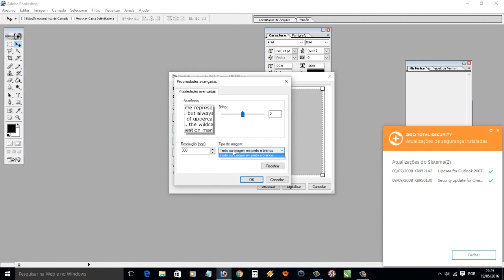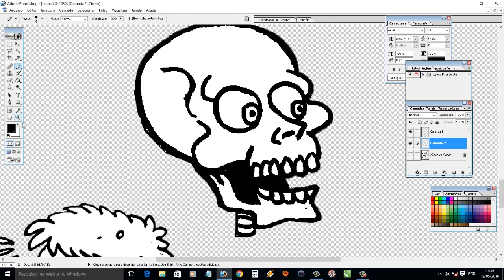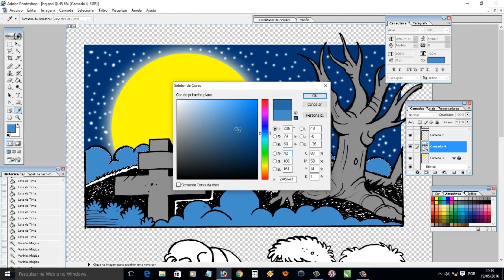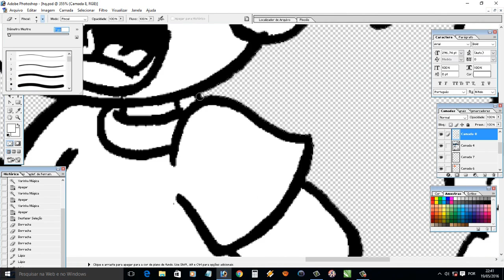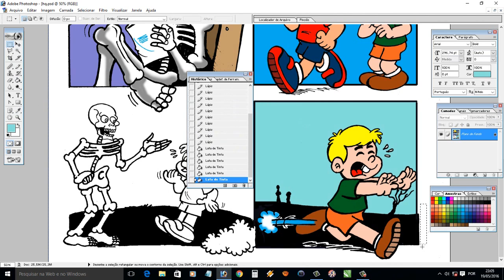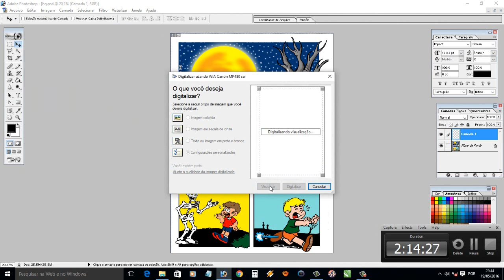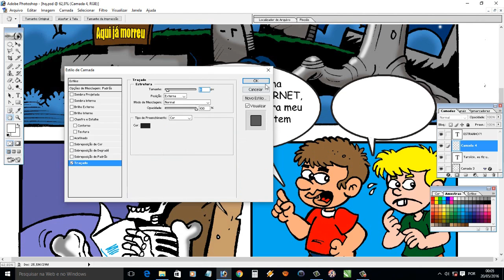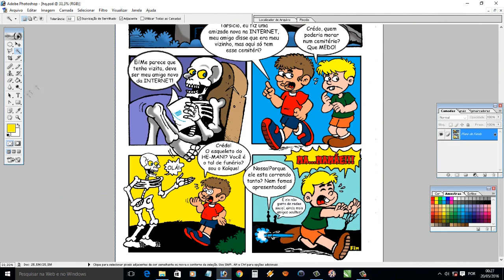EDITANDO E COLORINDO UMA HISTÓRIA EM QUADRINHOS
Boa noite amigos hoje postei este vídeo para demonstrar uma pintura e finalização de arte no Photoshop, eu uso o 7.0 bem antigo né!Mas é muito limpo visualmente e mais leve pela máquina que uso, mas falando nisso esse Photoshop faz o mesmo que as versões atual.Espero que gostem!Adoro trabalhar
com esse recurso porque me sinto livre para pintar recortar imagens e principalmente ajustar e definir minha arte final nos
meus desenhos, qualquer dúvidas, perguntem a vontade, ficarei
muito feliz em compartilhar minhas idéias!. CURTE ai! SE INSCREVAM neste canal!